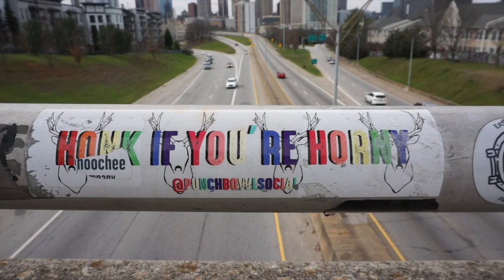Fly Nell IDK